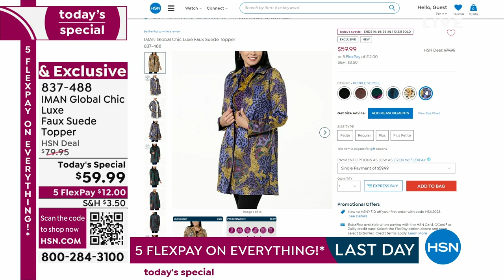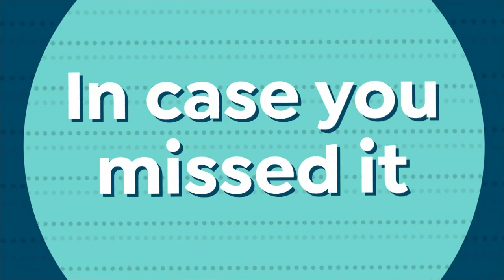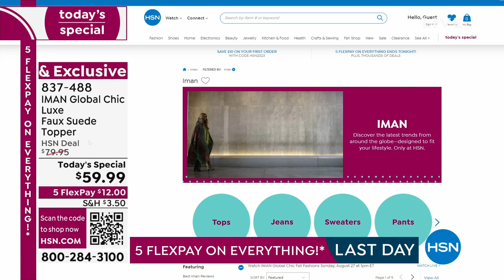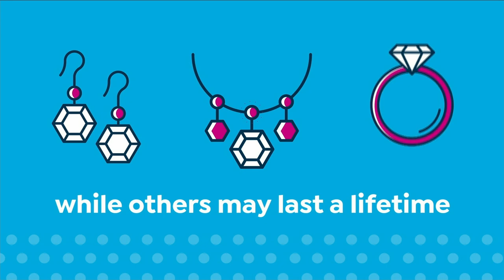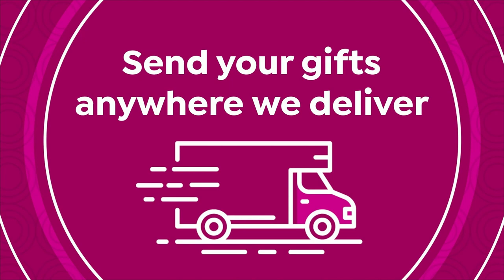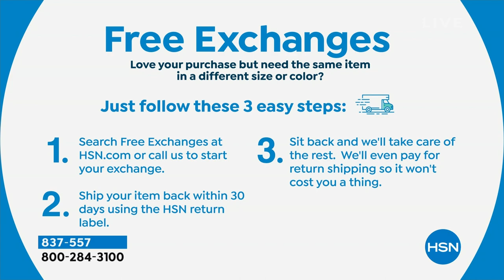HSN | IMAN Global Chic Fall Fashions 08.27.2023 - 01 PM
Step out in style in the best of fall fashion from supermodel Iman.